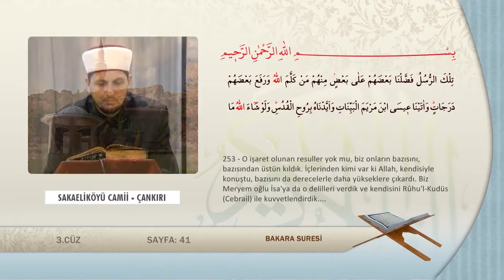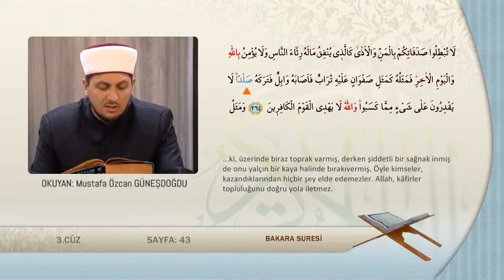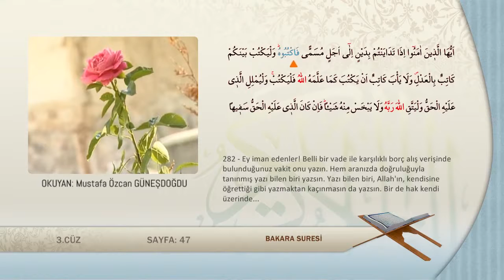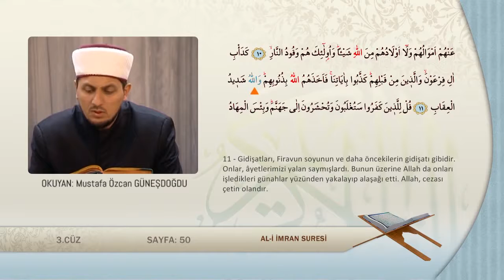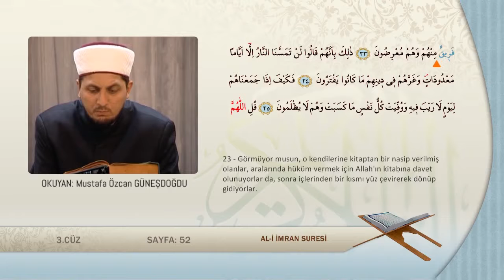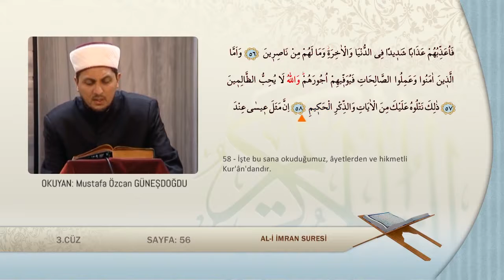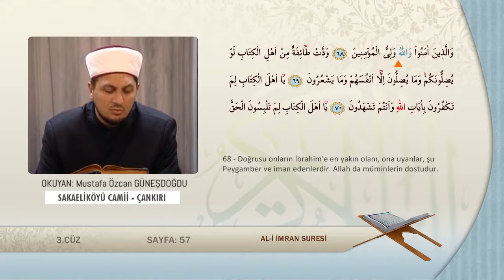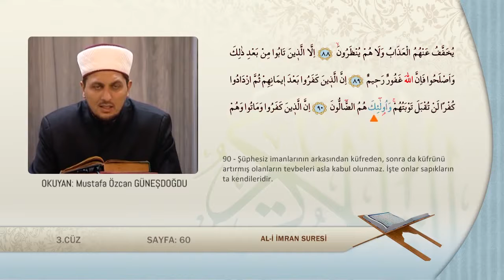03 Cüz Mustafa Özcan Güneşdoğdu Ok Takipli ve Mealli ᴴᴰ